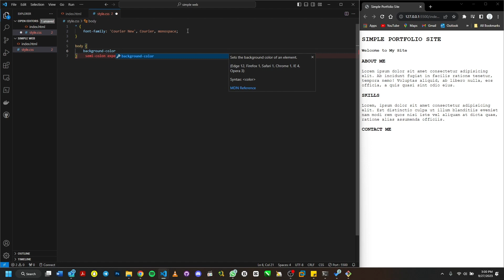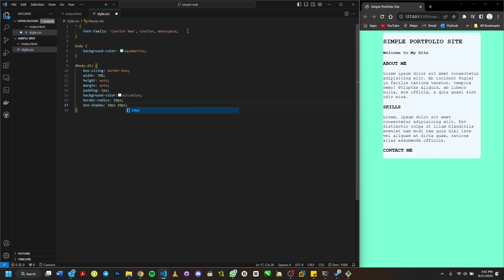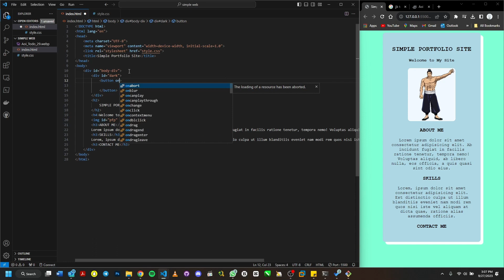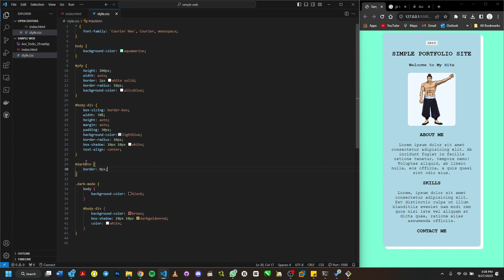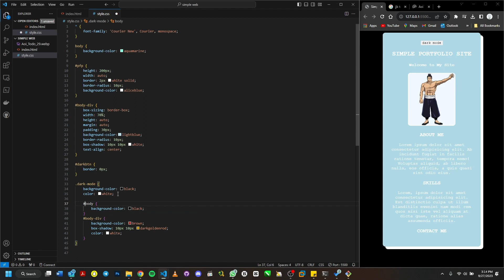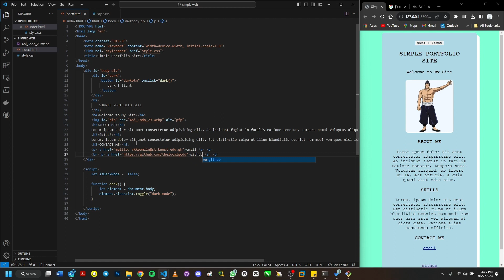Building a Simple One Page Portfolio Website with HTML and CSS.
In this video, I build a basic portfolio page with basic details and a good looking interface.